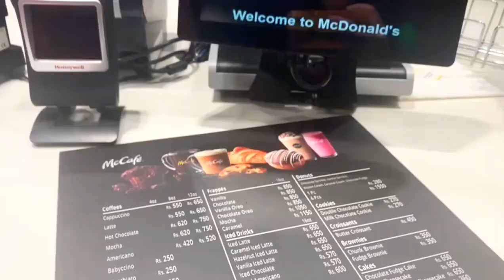McDonald's Mei festival | Punjabi theme | Mini Vlog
Raat ko MC me festival
Because I need your support this means that this YouTube channel provides you information about our ancestors and helps you understand the importance of ancient times. Explore it as an interesting and educational journey and shed light on the history of our ancestors. 🌍🔍

 Must Watch My first Vlog Pura din shopping

My second Vlog funny Jessy introduction with funny clips of shopping